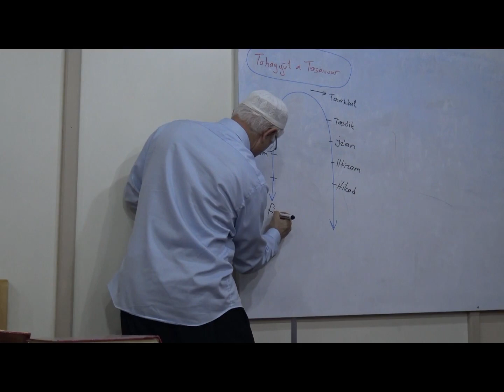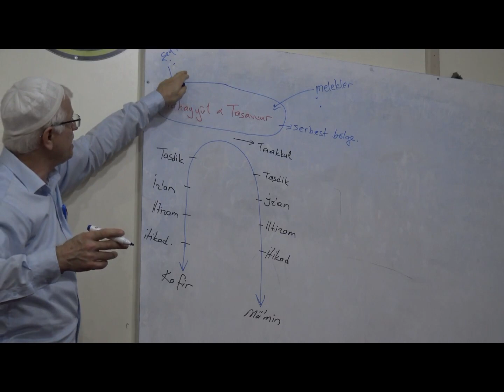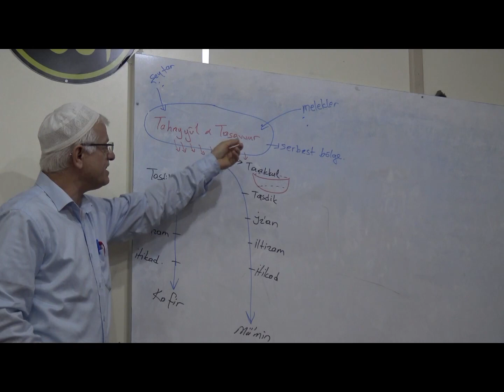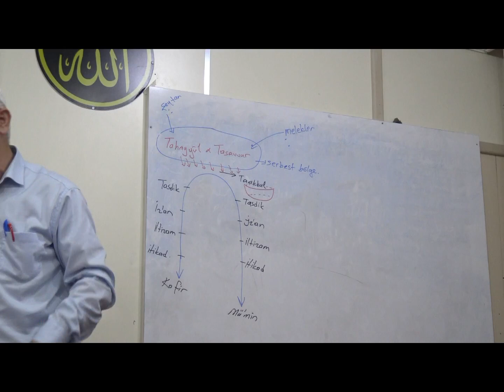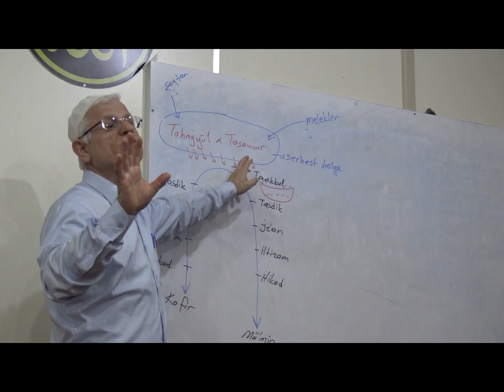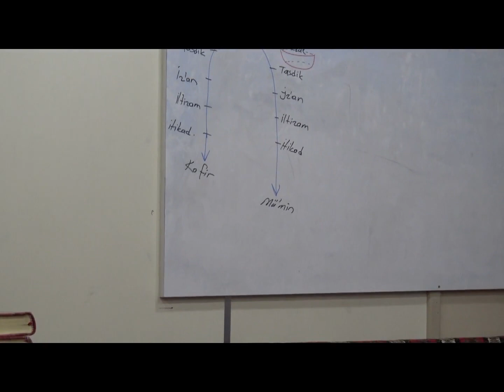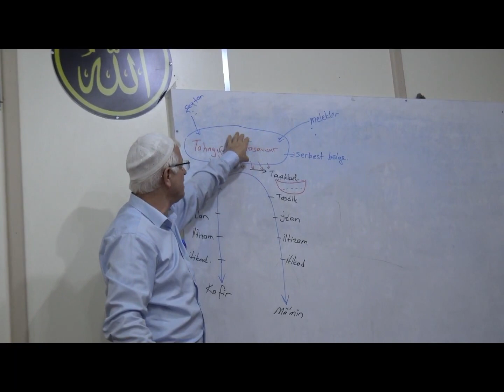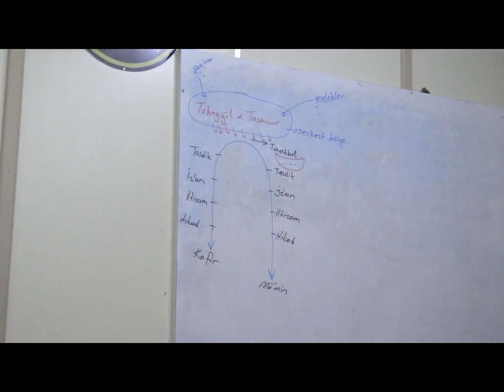Akılsız Ve Anlayışsızlığı Nereden Geliyor -1